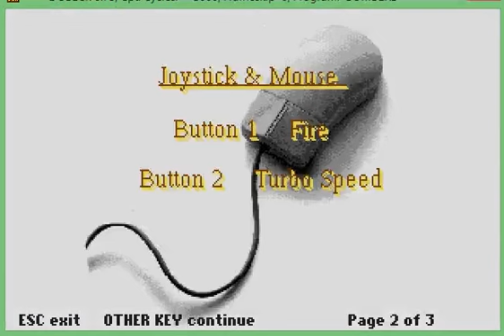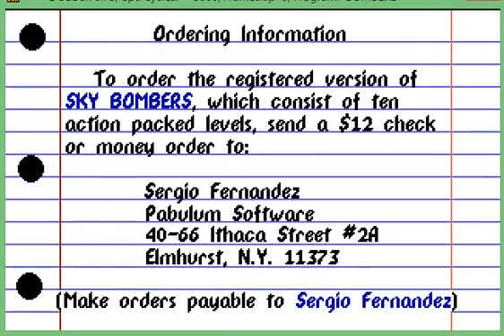Sky Bombers (DOS)